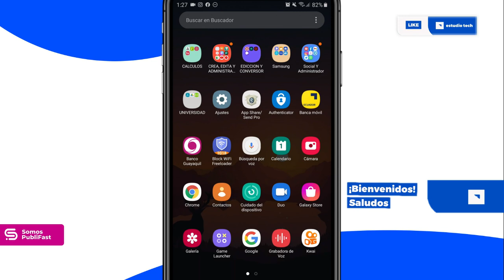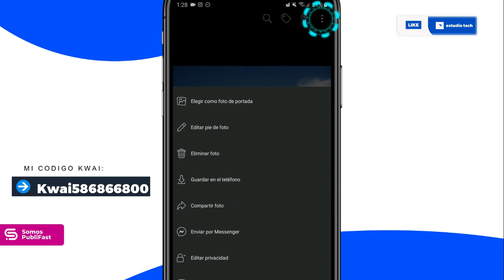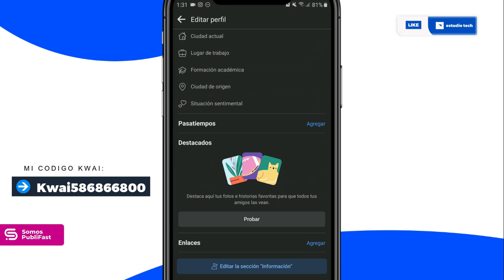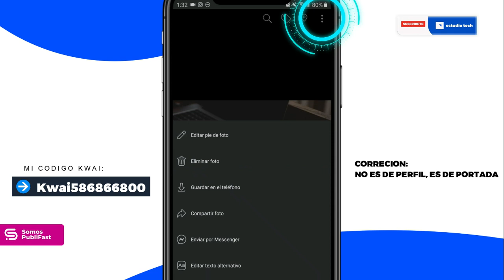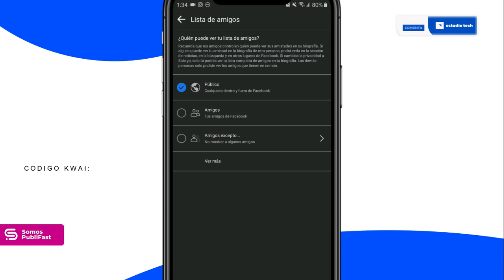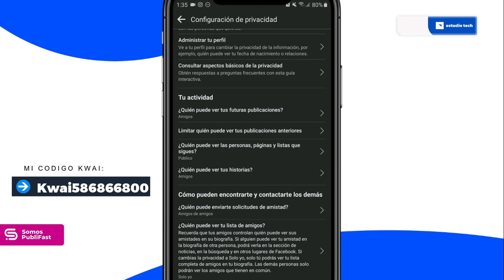Como hacer tu perfil de FACEBOOK totalmente privado | NIVEL EXTREMO 2021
Lα cσpiα dε εstε vidεσ,
sεяα dεnunciαdα.